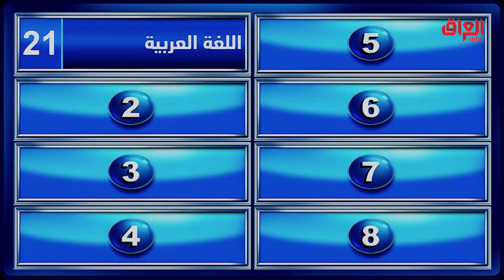مواضيع دائما يدرسوها بالابتدائية.. غير العلوم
عائلتي_تربح | مواضيع دائما يدرسوها بالابتدائية.. غير العلوم
جميع الحلقات متاحة على